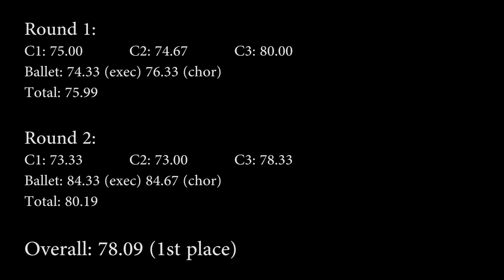CerviaCup 2017 - DLI Open - Stephen Versteegh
1st place with 78.09 points